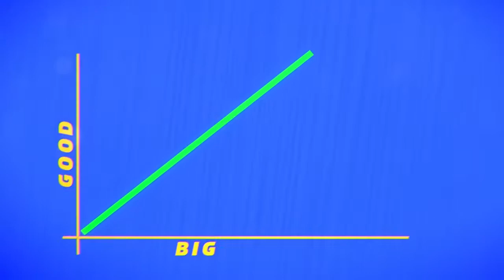ONRUSH Découverte Plutôt Stylé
Shyrika
mes partenariat :

7 € de réduction pour vous inscrire sur l’offre de votre choix à avec mon code « Shyrikagamo7 »
300 points offerts sur ZappyDay – le site qui vous fait gagner plein de cadeaux facilement en cliquant